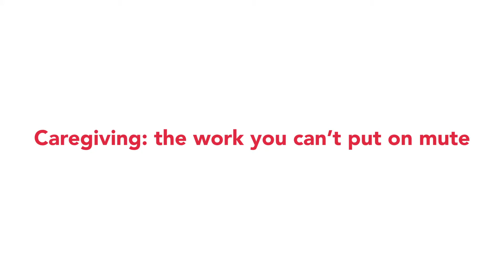Closed for Business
Coronavirus has America at a stand-still... or does it?

Producer: Bethany Hall & Caty Borum Chattoo
Written by: Una LaMarche & Negin Farsad
Director: Negin Farsad
Starring: Negin Farsad and Jason Tottenham
Edited by: Keith Haskel
Contributing Producers: Rob Kutner, Michael Kayne